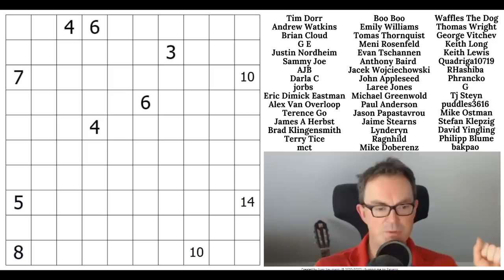To Infinity And Beyond!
*** TODAY'S PUZZLE ***
Occasionally we love to try non-sudoku puzzles on the channel and that's what we get to do today with this quite wonderful fillomino/star battle hybrid by au voleur.  This has a perfect rating on Logic Masters Germany and for good reason, it's an absolute blast!

Rules:
Divide the grid into regions called polyominoes so that no two polyominoes with the same area share an edge. Inside some cells are given numbers; each number must represent the area of the polyomino it belongs to. A polyomino may contain zero, one, or more of the given numbers. Also, every row, column and polyomino must contain exactly 2 shaded cells. Shaded cells cannot touch, even diagonally.

If you manage to solve this one and want more sudoku then give this puzzle from Sam Cavnar-Johnson a try:

It's a classic sudoku with a very cool trick.

For those of you interested in the puzzle Adventure by Jon Schneider (mentioned in the video) there is a video here:

We have two amazing sudoku packs from Panthera, TheAsylum and grkles themed around Japanese Sum Sudoku (which make pictures in the grid if you solve them correctly!).  Closing date TODAY!!  Look out for video solves of ALL puzzles in these packs soon.

We've also got Mark's Platinum Jubilee Sudoku and a video on how it was made.

Box 102
56 Gloucester Road
London
SW7 4UB

Here are the links:
Steam:

▶Logo Design◀
Melvyn Mainini